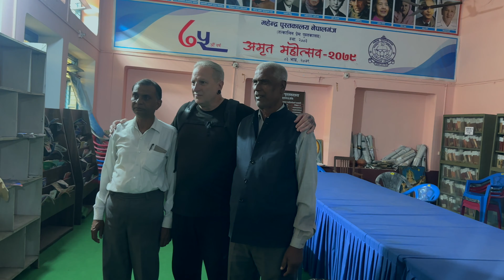Nepalis Are Always So Warm & Friendly And The Only Public Library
This was a just a quick video of some of the awesome people I met on my way to the Nepali Cultural Festival. I didn't actually get to stay for the music because my curfew changed. But I got a chance to chat with some great new friends as well as some old friends like @rgbnihal .

Please make sure to visit and support the Nepalgunj public library. It's important for people to have the resources to read and learn.